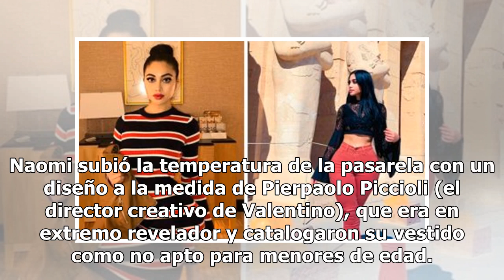Exhiben a Naomi Campbell luciendo las altas en plena pasarela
Una de las mujeres legendarias en el mundo de las pasarelas es la bellísima Naomi Campbell, quien recientemente hizo una gloriosa e inesperada aparición durante el show Primavera 2019 de Valentino, en donde además tuvo el honor de cerrar el evento. La presencia de Naomi sorprendió a muchos, ya que r...